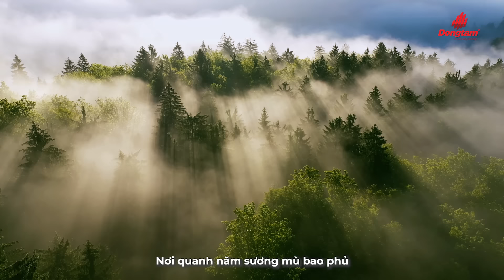Dongtam Group - Giới thiệu Ý tưởng BST gạch LangBiang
Bộ sưu tập gạch kích thước lớn 60x120cm thuộc loại gạch Porcelain, được đội ngũ thiết kế của Đồng Tâm Group chắt lọc từ những gam màu cuộc sống: màu đen của chiếc áo thổ cẩm điểm xuyết thêm sắc vàng cam đất đỏ bazan, màu trắng của sương mù quyện một chút xám của đá, pha một ít xanh của rêu. Điểm tạo nên sức hút của BST LangBiang không chỉ là sự kết hợp của những gam màu núi rừng Tây Nguyên mà còn kết hợp yếu tố công nghệ và hoa văn độc đáo của dòng đá hiếm Calacatta xuất xứ từ Italia. Tất cả đã tạo nên sự sang trọng, ấn tượng mạnh mẽ cho từng sản phẩm.